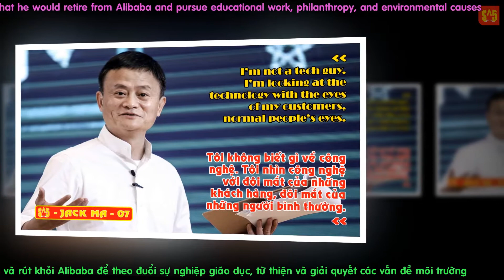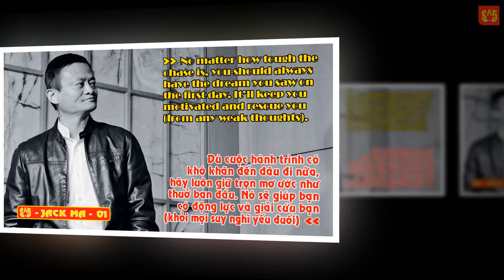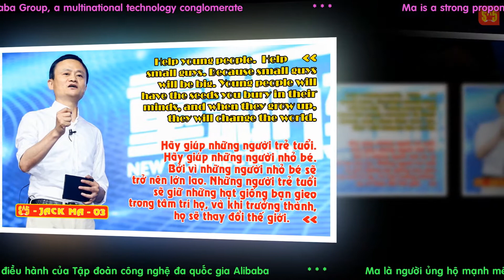MOTIVATIONAL QUOTES - CHÂM NGÔN ĐÁNG NHỚ CỦA JACK MA| PART 1 - DANCE - INSPIRATIONAL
👍 MOTIVATIONAL QUOTES OF JACK MA | HOW TO LISTEN TO MUSIC | PART 1 - DANCE - INSPIRATIONAL
✌ CHÂM NGÔN ĐÁNG NHỚ CỦA JACK MA | NGHE NHẠC ĐÚNG CÁCH | PHẦN 1 - NHẠC DANCE - GIAI ĐIỆU TRUYỀN CẢM HỨNG
01. No matter how tough the chase is, you should always have the dream you saw on the first day. It’ll keep you motivated and rescue you (from any weak thoughts).
✌ Dù cuộc hành trình có khó khăn đến đâu đi nữa, hãy luôn giữ trọn mơ ước như thuở ban đầu. Nó sẽ giúp bạn có động lực và giải cứu bạn (khỏi mọi suy nghĩ yếu đuối)
02. When we have money, we start making mistakes.
✌ Khi chúng ta có tiền, chúng ta bắt đầu mắc sai lầm.
03. Help young people. Help small guys. Because small guys will be big. Young people will have the seeds you bury in their minds, and when they grow up, they will change the world.
✌ Hãy giúp những người trẻ tuổi. Hãy giúp những người nhỏ bé. Bởi vì những người nhỏ bé sẽ trở nên lớn lao. Những người trẻ tuổi sẽ giữ những hạt giống bạn gieo trong tâm trí họ, và khi trưởng thành, họ sẽ thay đổi thế giới.
04. We should never finish a 20 year program in 2 years.
✌ Đừng bao giờ hoàn thành một chương trình 20 năm chỉ trong 2 năm.
05. I try to make myself happy because I know that if I’m not happy, my colleagues are not happy and my shareholders are not happy and my customers are not happy.
✌ Tôi luôn cố gắng để bản thân vui vẻ bởi tôi biết rằng nếu tôi không vui, thì đồng nghiệp của tôi sẽ không vui, cổ đông và khách hàng của tôi cũng sẽ không vui.
06. Without internet, there would have been no Jack Ma, and no Alibaba or Taobao.
✌ Nếu không có internet, sẽ chẳng có Jack Ma và cũng chẳng có Alibaba hay Taobao.
07. I’m not a tech guy. I’m looking at the technology with the eyes of my customers, normal people’s eyes.
✌ Tôi không biết gì về công nghệ. Tôi nhìn công nghệ với đôi mắt của những khách hàng, đôi mắt của những người bình thường.
08. My job is to help more people have jobs.
✌ Công việc của tôi là giúp nhiều người có việc làm.
09. If you’ve never tried, how will you ever know if there’s any chance?
✌ Nếu chưa bao giờ thử, làm sao bạn biết được liệu có cơ hội nào không?
10. Never give up. Today is hard, tomorrow will be worse, but the day after tomorrow will be sunshine.
✌ Đừng bỏ cuộc. Hôm nay thật tàn nhẫn, ngày mai còn tàn nhẫn hơn, nhưng ngày kia mọi thứ sẽ tươi sáng.
💖 Mến tặng các bạn bộ file audio .mp3 trong Chuyên mục "DANH NHÂN THẾ GIỚI" cuả S^5 - link Google Driver
🐢 NHỮNG CHUYÊN MỤC SMU5 ĐANG PHÁT TRIỂN
🐢 CÁC LIÊN KẾT CỦA SMU5 - RÙA SƠ SINH SHOP